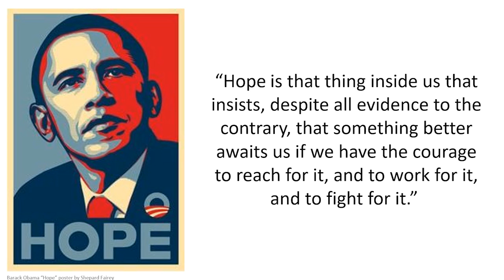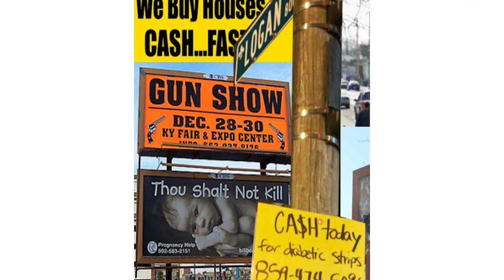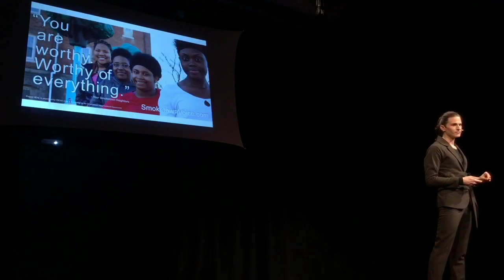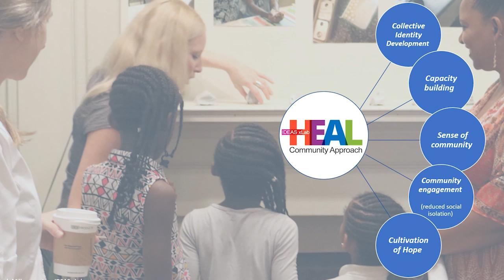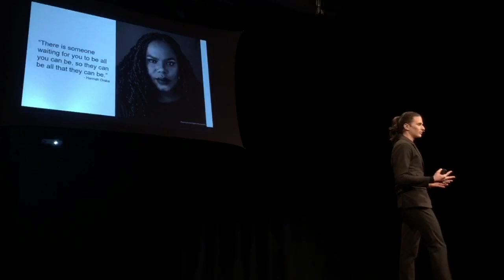Building through arts and culture toward hope | Josh Miller | TEDxBellarmineU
Our work over the past six years at IDEAS xLab - the company I co-founded - has been guided by the unifying philosophy that CULTURE SHAPES HEALTH. A philosophy shared by the World Health Organization, who formed the Cultural Contexts of Health Committee in 2015, stating that, “incorporating cultural awareness into policy-making is critical to the development of adaptive, equitable and sustainable health care systems, and to making general improvements in many areas of population health and well-being.”

Robert Wood Johnson Foundation recognized Louisville's burgeoning culture of health in 2016, specifically highlighting how arts and culture are being utilized in neighborhoods from Smoketown to Russell to support our community's ongoing health journey.

This talk explores how IDEAS xLab's 3-year cultural framework - Project HEAL (Health. Equity. Art. Learning.) - is being utilized in sites across the nation including Louisville, KY, New Orleans, LA, Natchez, MS, Wilmington, DE and Asheville, NC. And, the potential it holds for the future.

We delve into how deploying a cultural change management framework to solution-finding can help to identify and engage a community's underutilized cultural assets as the foundation from which to envision, build, measure and spread the most impactful creative solutions for shifting attitudes and behaviors toward a culture of health.  Josh Miller is the co-founder and CEO of IDEAS xLab, where he and his team leverage the power of arts and culture to support community health transformation. He is an artist with a background in business, art administration, and editorial production - and explores the world through photography (and a lot of running), documenting his journey through joshmiller.ventures. Josh is an advisor for the Derby Diversity & Business Summit, was selected for Louisville Business First's Forty under 40 in 2018, and serves as the co-chair of the Louisville Health Advisory Board's Communications Committee. This talk was given at a TEDx event using the TED conference format but independently organized by a local community.